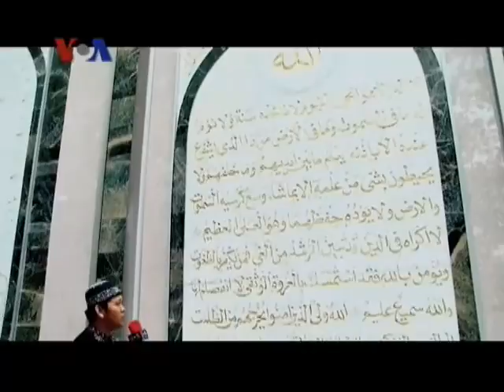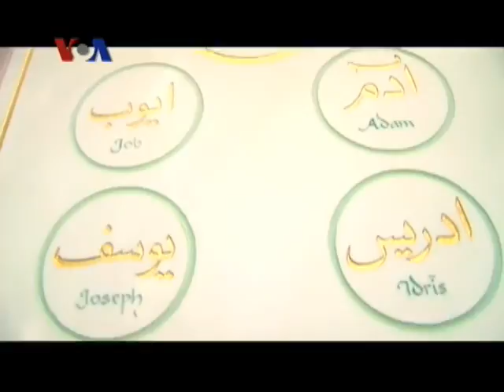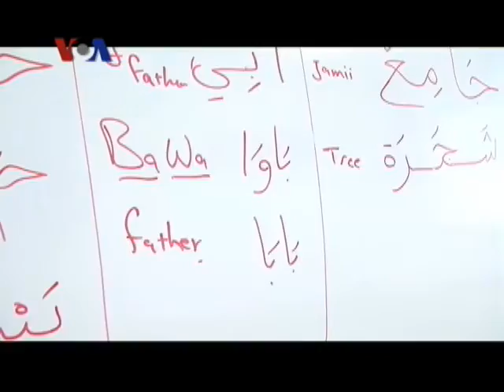Ragam Muslim Amerika (1) - VOA Dunia Kita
Dari Islamic Center Washington DC, Ariadne Budianto dan Rafki Hidayat mengajak Sahabat Dunia Kita menengok mesjid Dar Al Hijrah yang aktif menjaga ukhuwah komunitasnya yang heterogen, juga masjid Bawa Muhaiyaddeen di Philadelphia yang berlokasi di gedung bekas sinagog.